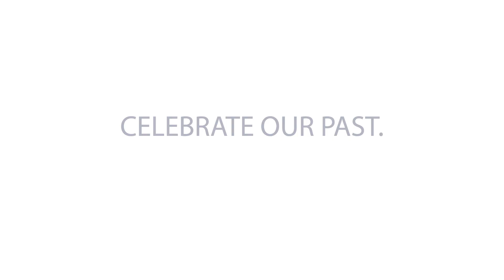CalvertHealth | Celebrate Our Past. Know Us Now.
CalvertHealth celebrates Hospital Week and Nurses Week by honoring the physicians, nurses, techs, staff and volunteers who help us realize our vision of providing exceptional care and making a difference in every life we touch! Thank you for all that you do!